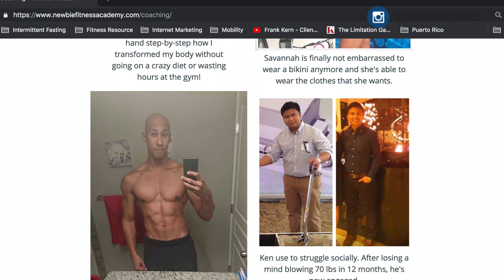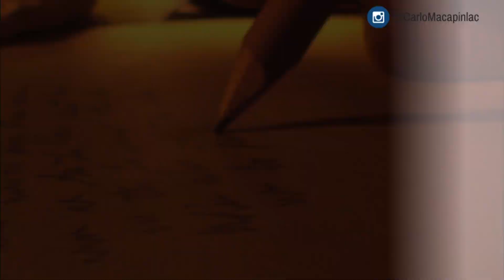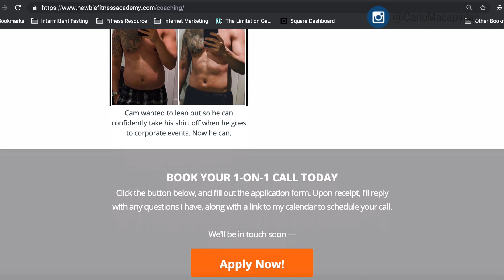How To ACTUALLY Break Your Weight Loss Plateau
How To Break Weight Loss Plateau (Start Losing Weight Again With These 6 Simple And Proven Tips!)

Need more help? We specialize in helping busy professionals look good shirtless so they can feel more confident, advance their careers, and get the most out of their lives.

If you’re not losing weight on calorie deficit, then you’ve hit the dreaded weight loss plateau.

You might then start asking, why am i not losing weight? Why am i not losing weight on keto? Why is it hard to lose weight? Not losing weight intermittent fasting? How to break a plateau?

If you’ve hit a weight loss plateau keto, a plateau weight loss, and plateau on keto diet, you’re on a calorie deficit not losing weight and you want a weight loss plateau breaker, you’ve come to the right place.

In this video, I’m gonna show you how to break weight loss plateau.